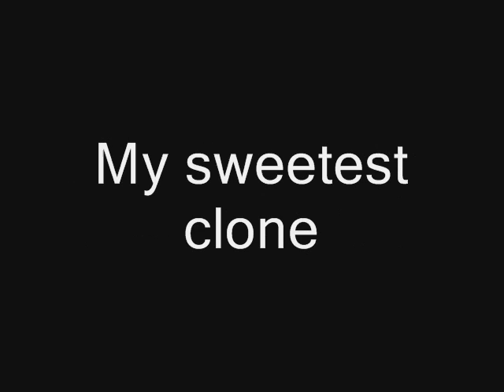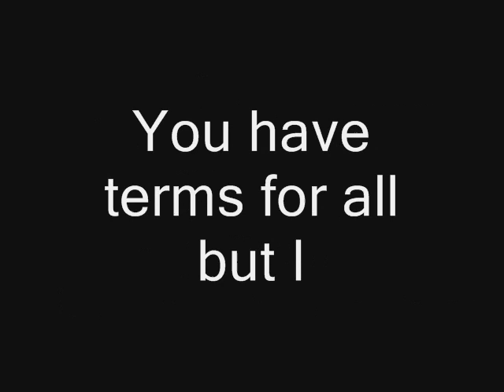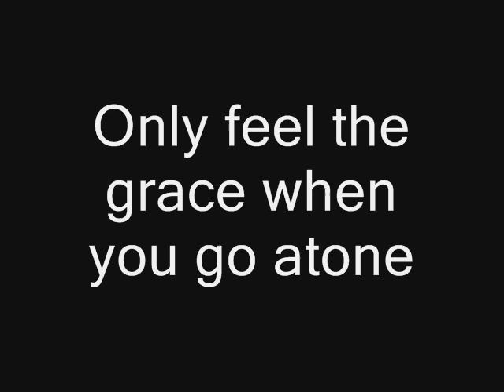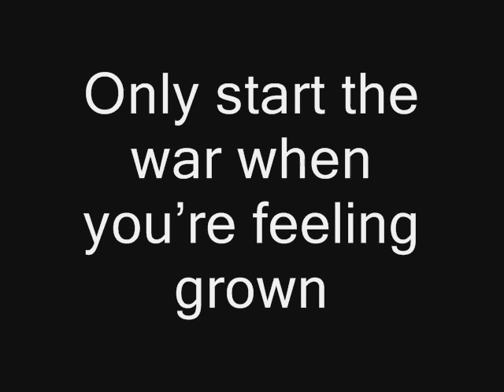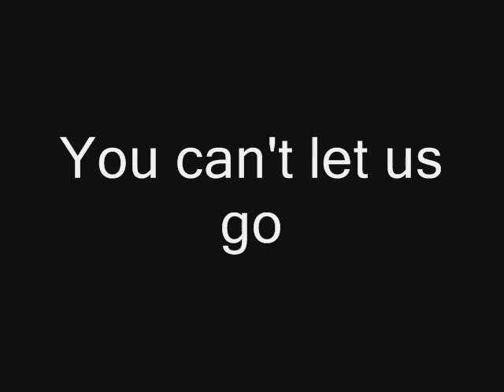Y10.T2.01 - Absence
The 6th Sing Along War Report of the War of the Orders, a meditation on why Polaris insists on dragging the war out.